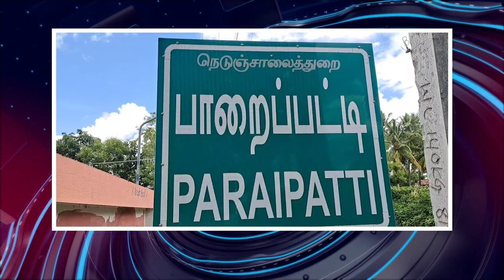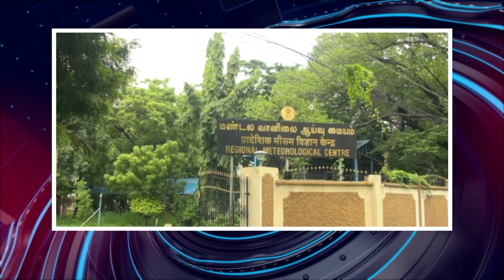பொதிகை இரவு 8 மணி எக்ஸ்பிரஸ் செய்திகள் [3.9.2023]